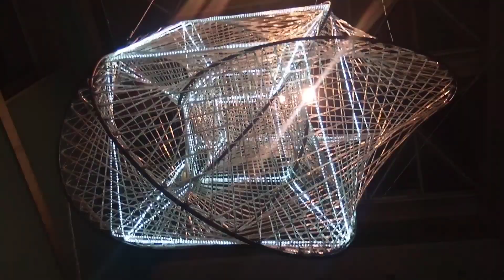Killian se monta en el árbol de papá noel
Visitamos las luces de navidad y montamos en árbol de navidad tiovivo.